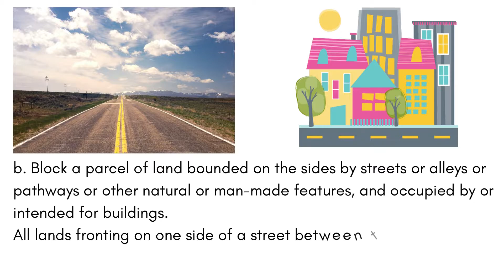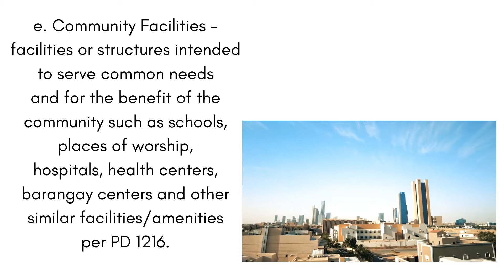RULE VI MISCELLANEOUS PROVISIONS, PD 957 Section 16 Part 1